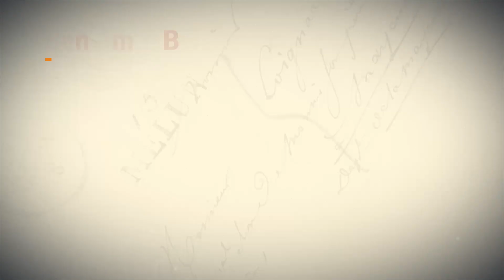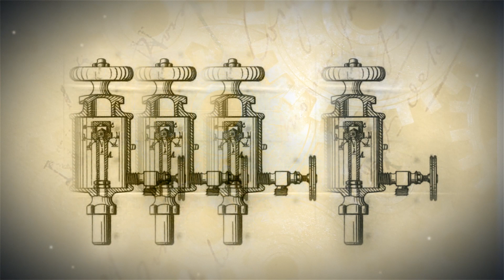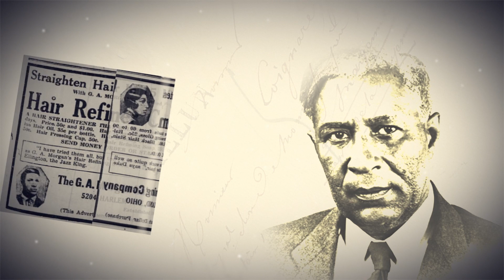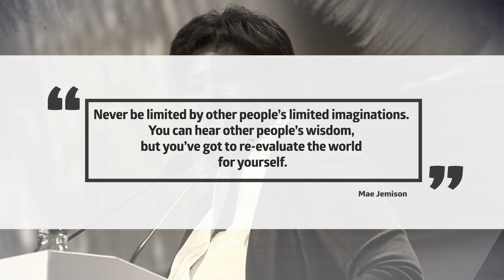Celebrating Black History Month 2023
Medline celebrates Black History Month featuring the contributions of Black scientists.